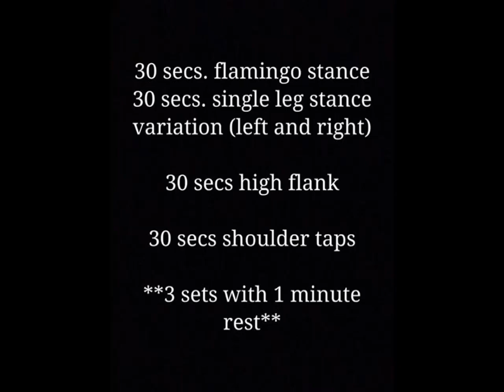simple exercise at home